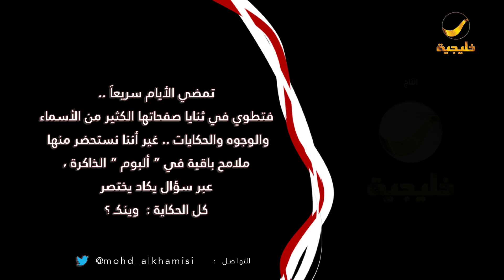برنامج وينك ؟ مع المذيع محمد البدنة